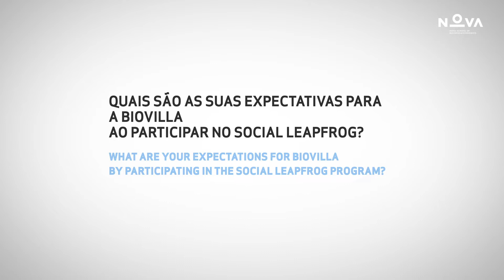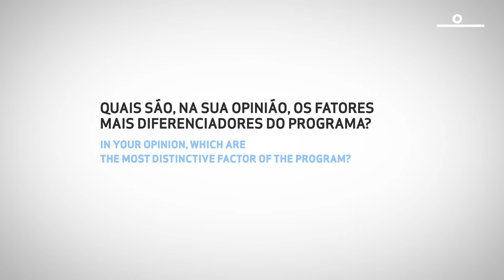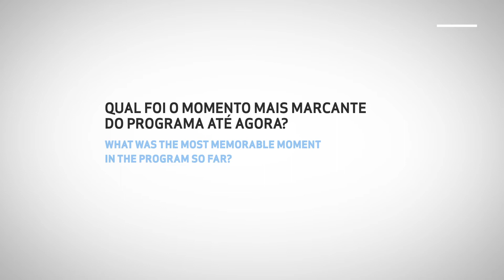Social Leapfrog Program | 1st Edition | Biovilla | Bárbara Leão’s Testimony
Bárbara Leão, Co-founder and President of Biovilla

O programa Social Leapfrog é um programa de reflexão e capacitação para até 10 organizações sociais híbridas, com a duração de 3 anos, que tem por objetivo ajudar as organizações a “dar um salto” a nível de impacto e de sustentabilidade, envolvendo toda a comunidade da Nova SBE (alunos, alumni, professores, staff e parceiros). O ano de 2019 marca o início do piloto do Social Leapfrog para o qual 7 organizações foram selecionadas: A Barragem, Ajuda de Mãe, Associação Alzheimer Portugal, Biovilla, Cercica, Restaurante Mezze e Semear. Este programa enquadra-se na parceria com o BPI e a Fundação “la Caixa”, a Iniciativa para a Equidade Social, que visa impulsionar o setor social em Portugal com uma visão de longo prazo.

The Social Leapfrog program is a reflection and capacitation program for up to 10 hybrid social organizations, during 3 years, with the main goal of helping them leapfrog in terms of impact and sustainability, involving Nova SBE's wider community (students, alumni, faculty, staff and partners). The year of 2019 sets the beginning of the pilot of the Social Leapfrog for which 7 organizations were selected: A Barragem, Ajuda de Mãe, Alzheimer Portugal, Biovilla, Cercica, Mezze, and Semear. This program is part of the partnership with BPI and "la Caixa" Foundation, the Social Equity Initiative, a partnership aimed at transforming the third sector in Portugal, with a long-term perspective.